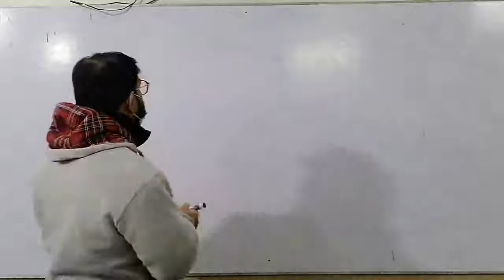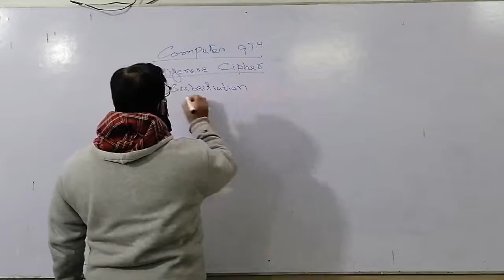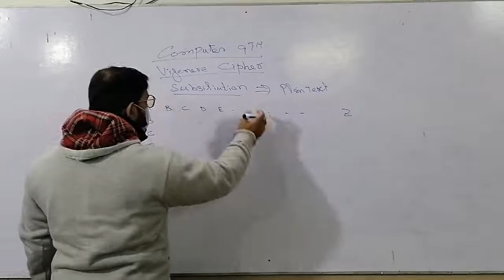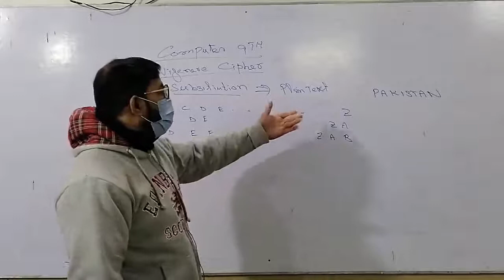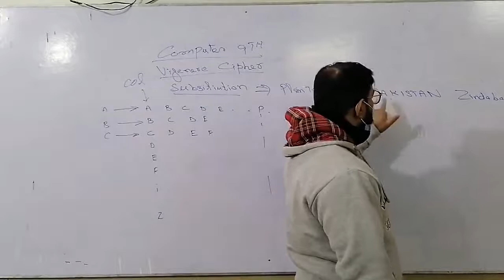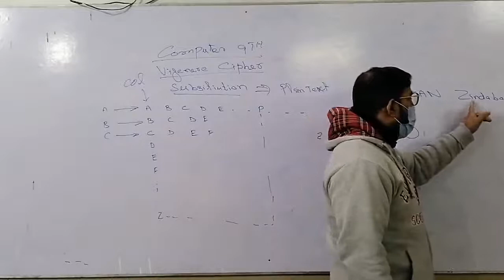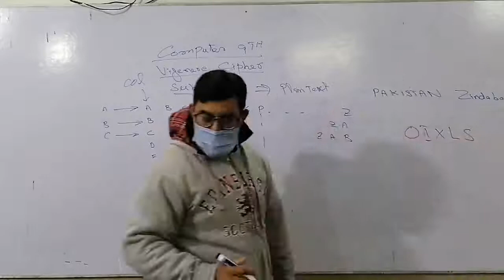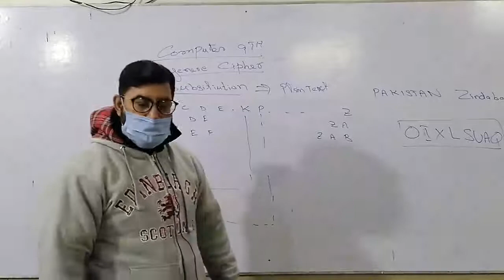Class 9th :: Computer Science :: Unit No-4 :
Topic : Vigenere Cipher :: Mian Sajid Hussain